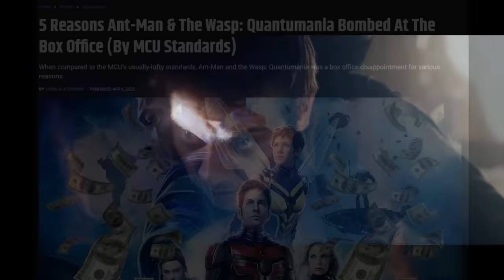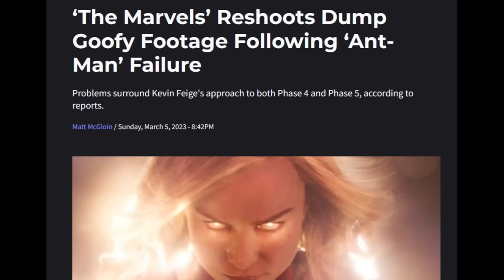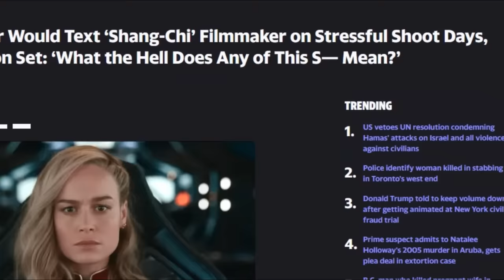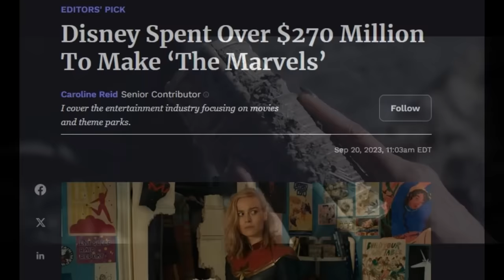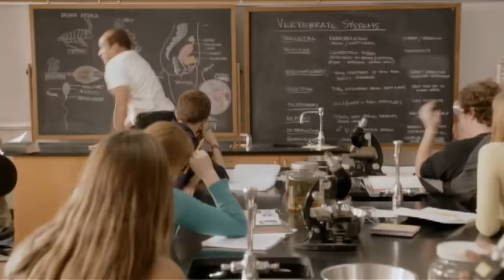The Marvels - The Biggest Flop In MCU History?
The box office projections are in, and they're looking absolutely terrible for The Marvels, the sequel to 2019's Captain Marvel.